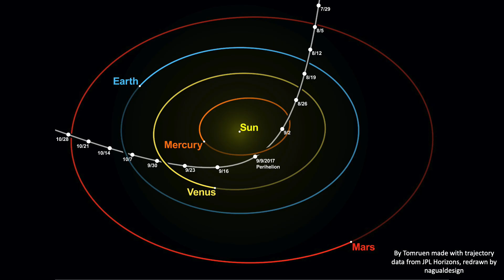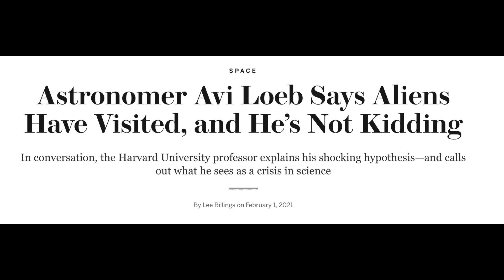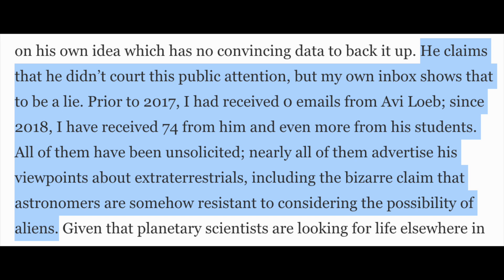Is There an Alien Crisis in Astronomy? Was ‘Oumuamua natural or artificial?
Why is the interstellar interloper ‘Oumuamua from 2017 back in the news? Is Professor Avi Loeb right, is there an alien and ego crisis in astronomy?

My rambling thoughts on the on the matter

Starts with a Bang: The Uncensored Guide To ‘Oumuamua, Aliens, And That Harvard Astronomer